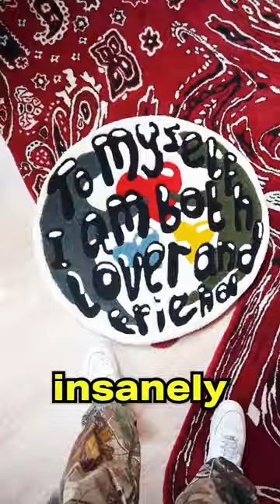I made an art piece for my favorite creator… (H3 Podcast)